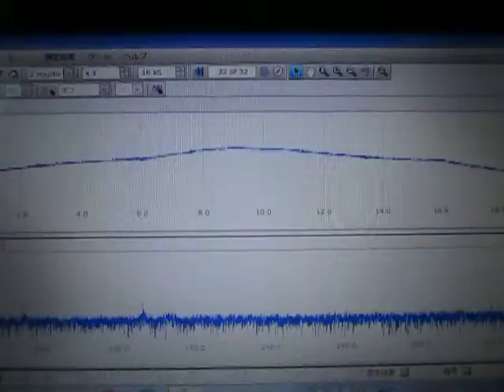超音波‹測定・解析›（超音波テスター） Ultrasonic experiment